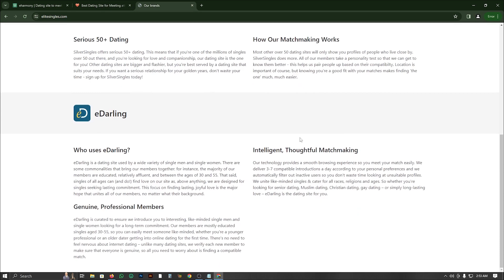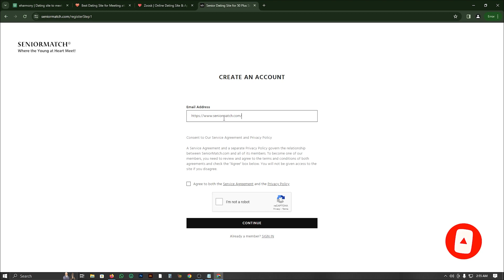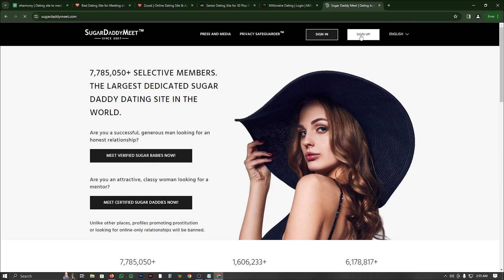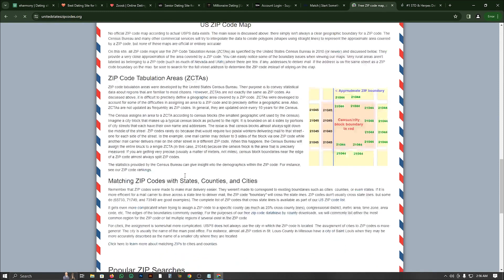Top 10 USA Dating Website FREE Trafic unlimitade// techprofitbd #2024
Tech Profit Bd

t.me/ Q30Nnw1GqAg1M2M1